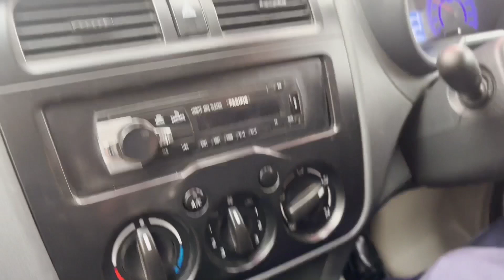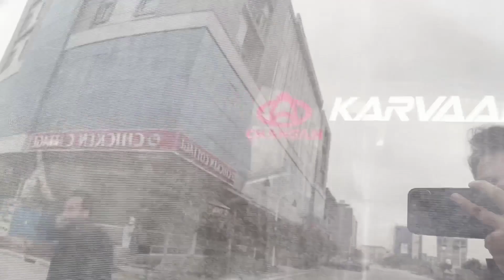Shevi Vlogs | Vlog #40 | Suzuki | Vlogging | Changan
🌟bye-bye 👋

vlog aesthetic,
vlog asad nimra new,
vlog alishba anjum,
vlog australia,
vlog all,
vlog ali,
vlog afghanistan,
a vlog in korea,
a vlog in new york,
a vlog channel in urdu language,
vlog by khan,
vlog breastfeeding,
vlog bike,
vlog by dia,
vlog by hs,
vlog by arslan,
b vlogs,
b blog,
b blogger,
b vlogs channel,
vlog creations,
vlog cleaning,
vlog camera,
vlog cleaning indian new,
vlog china,
vlog challenge,
vlog desi,
vlog ducky bhai,
vlog dubai,
vlog day,
vlog daily,
vlog desi nighty,
d vlogs,
d vlogs tulu,
d vlogs whatsapp status,
vlog editing tutorial,
vlog editing,
e vlogs,
e vlogs calicut,
le blog auto,
vlogs food,
vlogs fatima jaffery,
vlog funny,
vlog fatima faisal,
vlog first,
vlog family,
vlog funny clips,
vlog feeding,
vlog falak shabir,
vlog gym,
vlog grocery shopping,
vlog gopali,
vlog guru prize bond,
vlog game,
vlog guru,
vlog gadgets,
vlog ghar ki safai,
vlog gopal sonia,
ag vlogs latest,
g blogger,
g vlog video 786,
ag vlogs 2m,
ag vlogger,
ag vlogs shorts,
ag vlogs youtube channel,
vlog haircut,
vlog haircut short,
vlog hot village live,
vlog hira faisal,
vlog hot village cleaning,
vlog happy joint family,
vlog hussain tareen,
vlog home tour,
vlog home,
vlog home clean hot